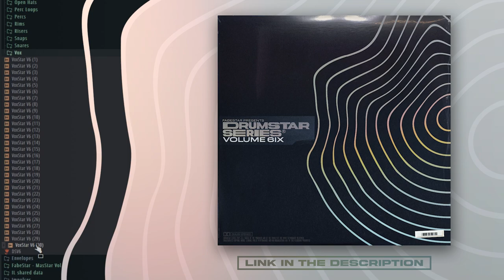FREE TRAP/R&B Drum Kit 2022 | DrumStar Series - Vol.6 | EVERY UPDATED SOUND YOU NEED!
Step 4. Download and enjoy!

Back with another volume for the DrumStar Series I've been crafting for the past 5 years. I think I'm at a point where I don't need to say much about my kits because they all speak for themselves. So with that being said, I present to you "DrumStar Series - Vol.6" all for FREE once again. Over 600+ updated WAV sounds, with the highest quality to make that next potential hit of course. Literally every sound you need for any type of genre. My humble appreciation towards everyone that has stuck around and the recent ones tagging along this journey with me. I sincerely hope this kit really serves your purpose and much more. Godspeed!

Please be advised, that this kit is completely FREE but can also be purchased as a small donation towards me making more future released kits. Every penny will be much appreciated, thank you sincerely.

"DrumStar Series - Vol.6" includes:
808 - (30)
BASS PLUCK - (25)
BASS REESE - (25)
CLAPS - (35)
CRASH - (20)
DRUM LOOPS - (25)
FILLS - (15)
FX - (31)
HI-HAT LOOPS - (30)
HI-HAT ROLLS - (15)
HI-HATS - (50)
KICKS - (50)
OPEN HATS - (30)
PERC LOOPS - (30)
BONGO - (15)
MISC - (40)
SHAKERS - (10)
TOMS - (15)
RIMS - (30)
RISERS - (25)
SNAPS - (25)
SNARES - (60)
VOX - (30)

TOTAL - (663) Sounds